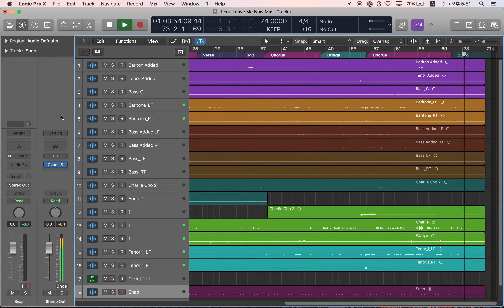[아카펠라 끝장내기]Charlie Puth - If You Leave Me Now (feat. Boyz II Men) 화음 코러스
찰리푸스와 보이즈투맨 의 If You Leave Now 커버입니다

God damn it Charlie Puth,
I challenge myself to put up this video although I’m not supposed to dare copy this song that the sexiest singers on the planet singing.
All the parts have been copied by ear so they may not be dead on, but willing to share multitracks if anyone wish please let me know.